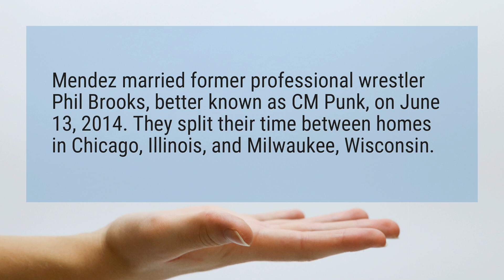Is CM Punk still married to AJ Lee?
Mendez married former professional wrestler Phil Brooks, better known as CM Punk, on June 13, 2014. They split their time between homes in Chicago, Illinois, and Milwaukee, Wisconsin.